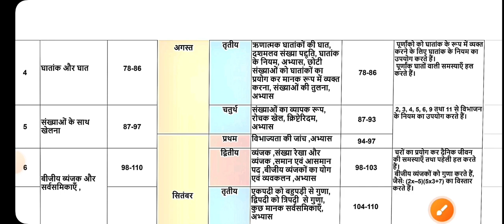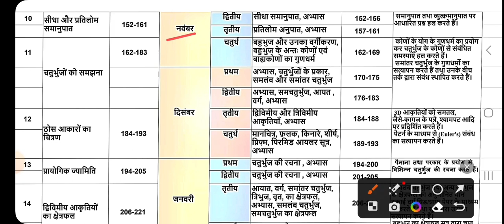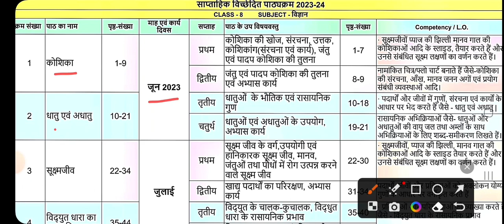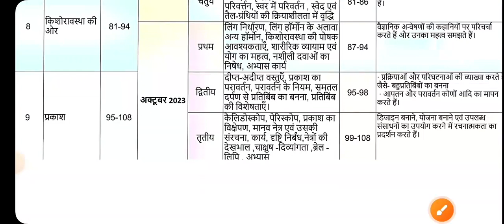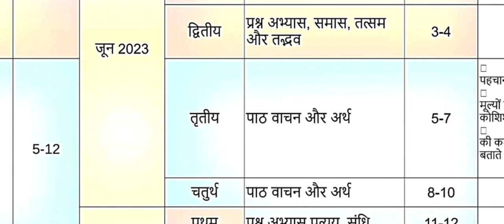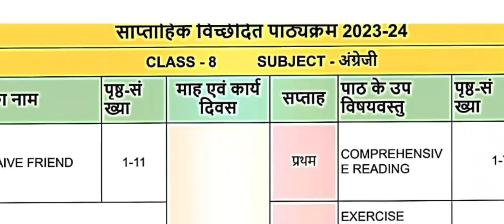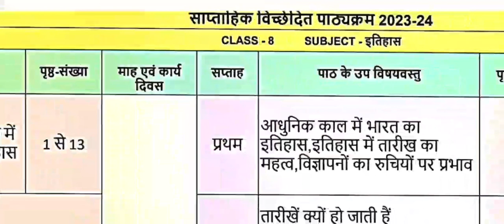Jac class 8 Full syllabus 2023 -24 || class 8 new syllabus 2023 || weekly Test syllabus